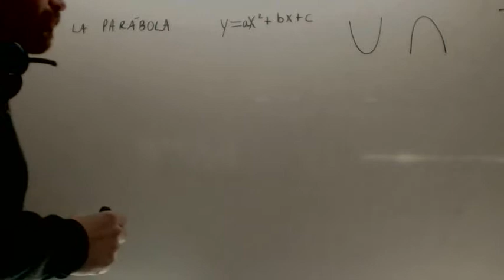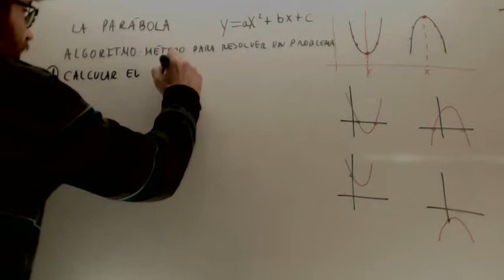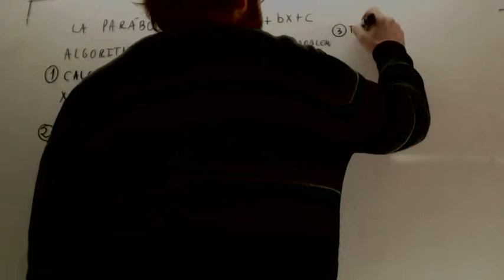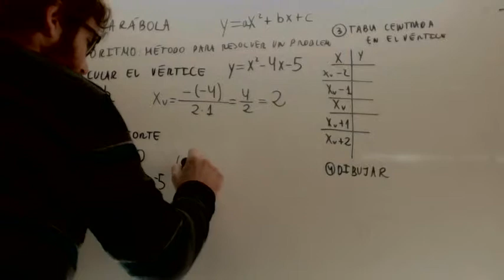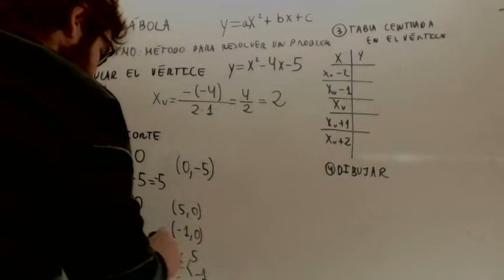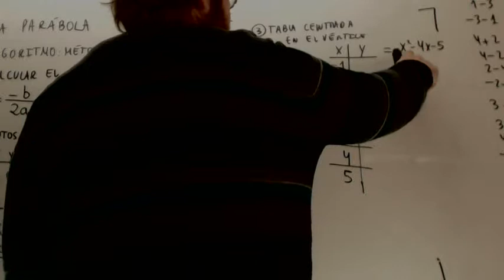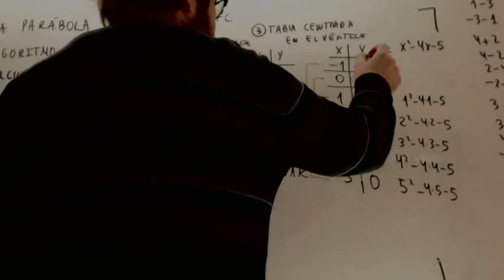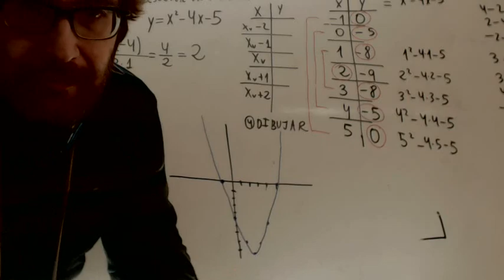Grafica de una parabola Matematicas 1º Bachillerato Academia Usero Estepona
Grafica de una parabola Matematicas 1º BachilleratoSuscríbete a nuestro canal en Youtube para ayudarnos a seguir creciendo